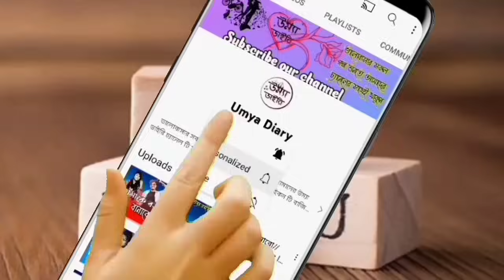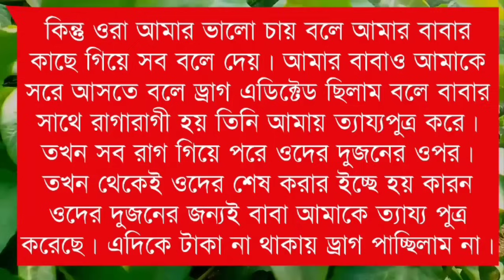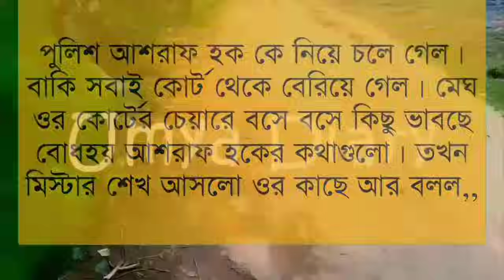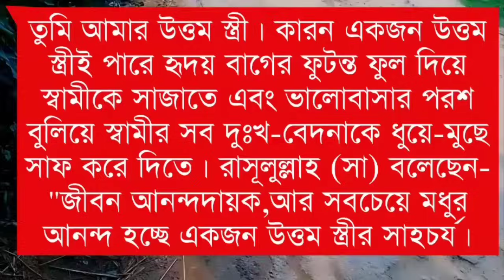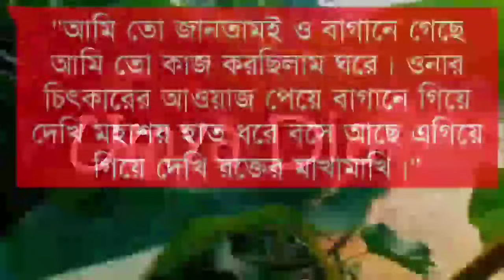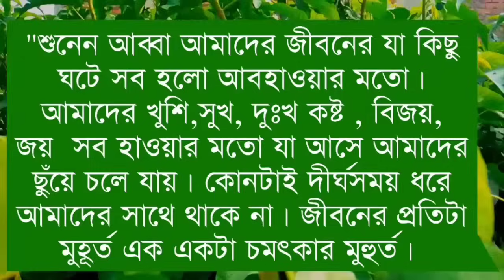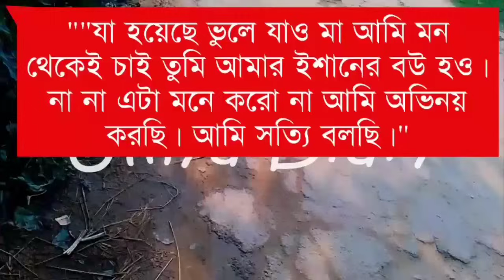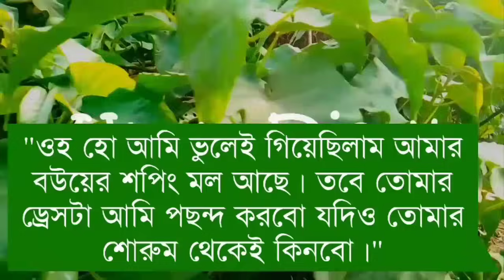Dhusor ranga megh// ধূসর রাঙা মেঘ// Part: 13// A romantic love story//Ft: Himu&Noyonika// Umya diary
✔•Voice: Samim& Shonalika& Himu& Noyonika& Priya& Jayanta& Afridi& Anu& Mehbuba& Minhaz& Umya& Shahil& Sourov& Tania& Sagir& Ankita& Rina& Hasi& Pallabi Urmi& Md sagor& Ahmed nil& Alviya& Munna& Proma& Sagor& Tamim& Sumu& Nil& Mostafiz&  Akash& Saheb& Borsha& Labiba& Ruma& Srabonti& Mintu& Irfan& Mun& Hridoye& Imtiaz& Sabbir& Shaon& Sharior& Hashem& Sobuj& Fatema& Mamuni& Roshni& Rumpa& Arpita& Sweety&

✔• Thumbnail Edit: Me(Umya)
✔• Video Edit: Mostafizur& Me(Umya)
✔• Music Edit: Me(Umya)

umiya dairy

 umya diary

 uma dairy

 apon diary

 premer kotha

 উম্যা ডাইরি

 uma diary

 প্রেম ফাল্গুন

 umya dairy

 apon dairy

 বেসামাল প্রেম

samim voice

 diary

 gopal bhar

 mehnaz diary

 priya dairy

 rimi dairy

rimi diary

 riya diary

 sonalika diary

 umme diary

 বেসামাল পেম

 মন ফাগুন

 umiya dairy

 love story

 umya diary

ভালোবাসার গল্প

 romantic golpo

 bhalobashar golpo

 umya dairy

 valobasar golpo

 khokon diary

 apon diary

 লাভ স্টোরি

 sonali diary

 uma dairy

 পিচ্চি বউ

 golpo

romantic story

 খোকন ডাইরি

 premer kotha

 premer golpo

 bhalobasa golpo

 apon dairy

 sonali dairy

 female golpo

প্রেমের গল্প

 গল্প

 uma diary

 anonna story

রোমান্টিক গল্প

 sonalika diary

 pichi bou

 khokon dairy

 faruk's voice

 picchi bou

 valobashar golpo